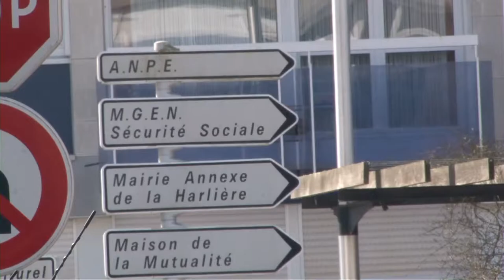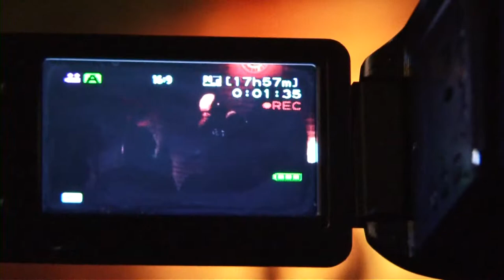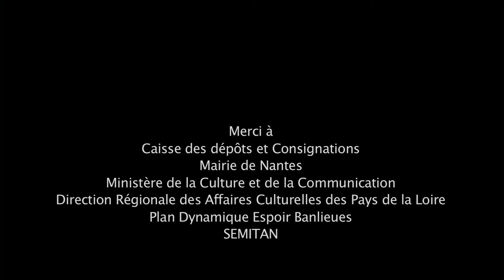Poto N.A - Jolis Mômes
Jolis Mômes - Collection Somarvel 2012 - Réalisation : Nama Keita
Qui est Naïfa ou encore Poto N.A ? Un rappeur nantais qui prépare un album et constate que sans label, les difficultés sont réelles. Avec ses clips, il mise sur le web pour faire le buzz et...